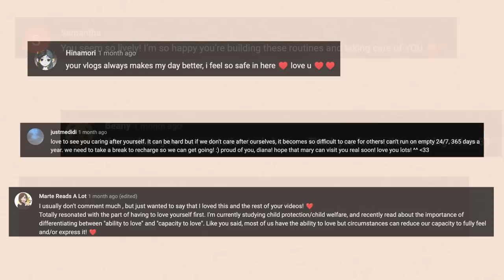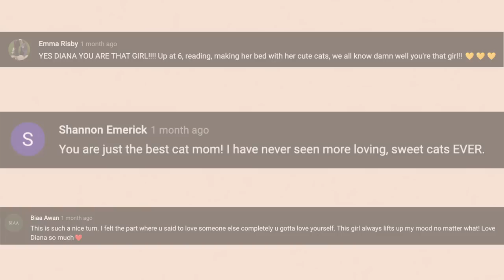self-care sunday vlog☁️ how trying to be perfect ruined my life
hi cudee if you're seeing this I LOVE YOU and you are doing great!! i'm big proud of you :D

❀ amazon storefront

✧ social media ✧